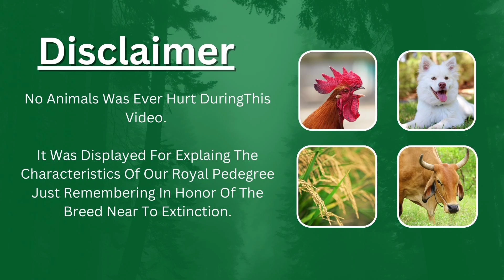GP గారి బర్త్ డే స్పెషల్ ఇంటర్వూ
thumbnail credits to @Andhrafarms Srikanth garu

In this video Gudivada Prabhakar sir explains about protecting birds in moulting time , how to feed in tayaree common mistakes in and chick care